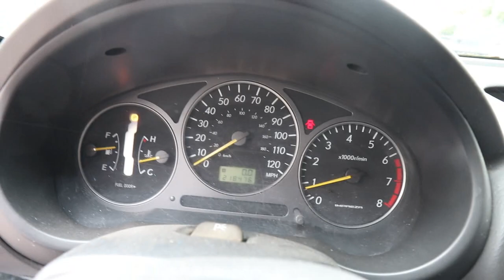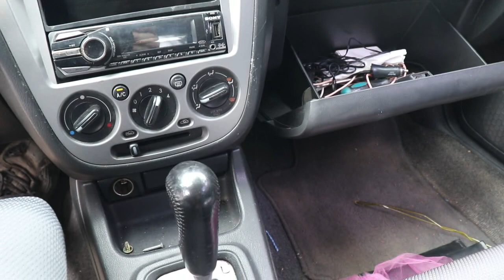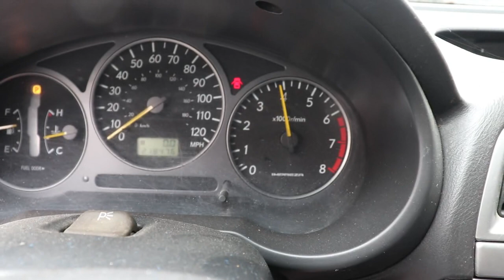02 Subaru Impreza junk?